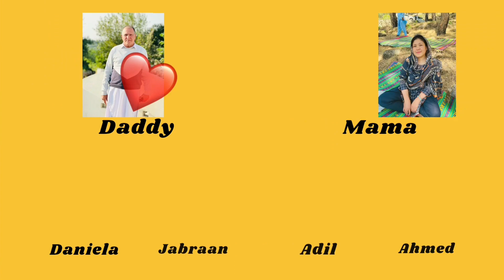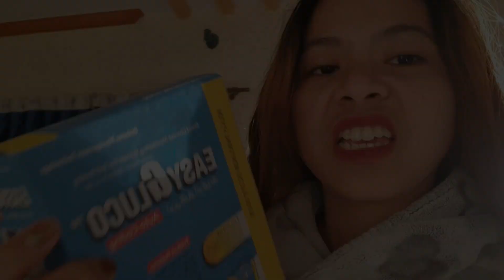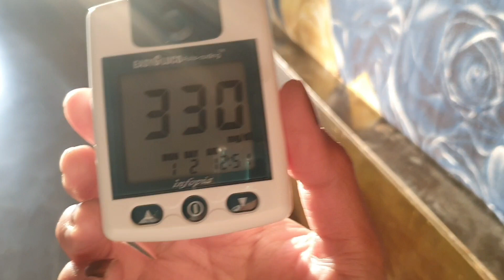AKALA KO SA PILIPINAS LANG USO ANG SABONG🤣 | Magandang Dilag Ng Pakistan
Magandang Dilag Ng Pakistan Buhay sa pakistan life in pakistan Pinay in pakistan Filipino in pakistan